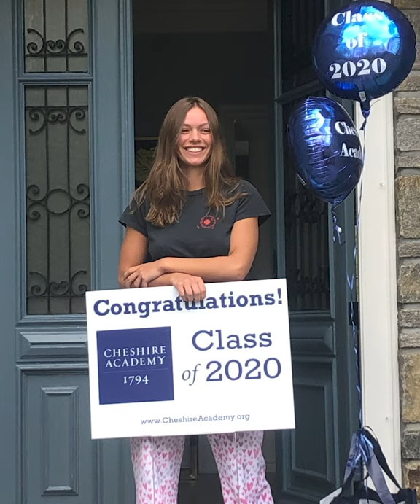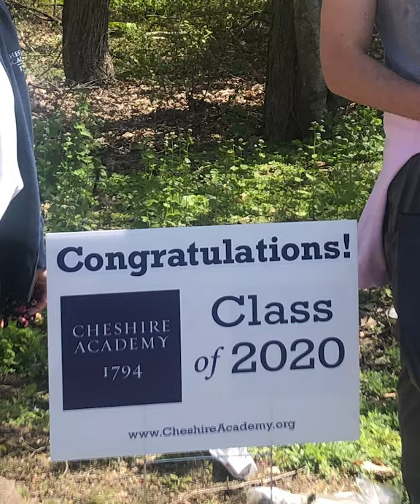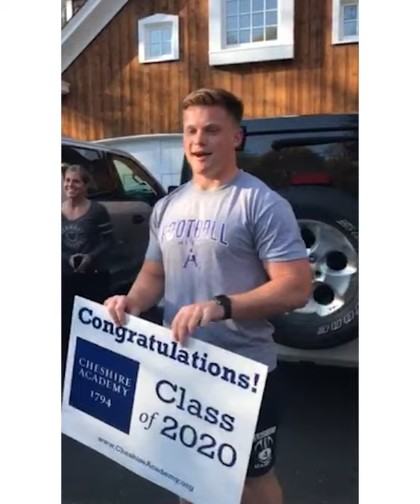Cheshire Academy Class of 2020 Home Visits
We recently surprised our local seniors with home visits! Check out the video 🎥